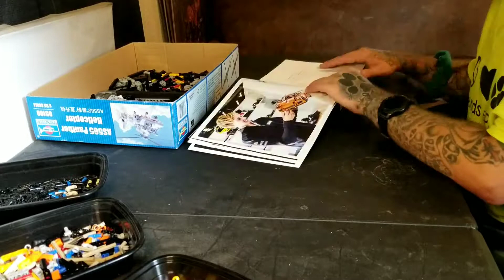Lego Porsche 42056. Hour 1, 8xhyperlapse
Hour 1 8x hyperlapse video